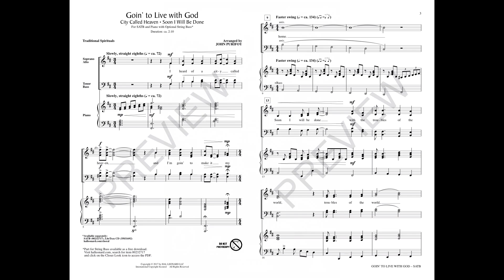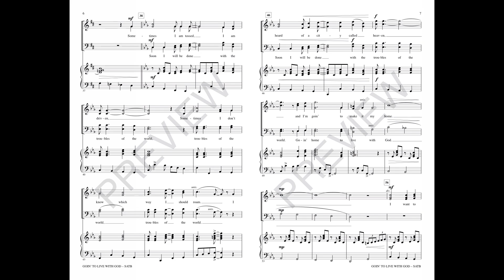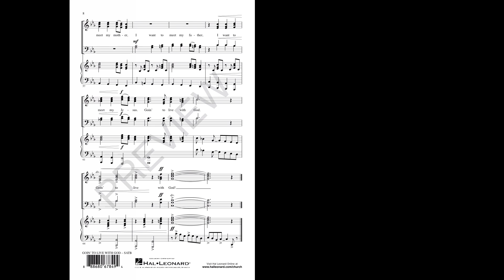GOIN' TO LIVE WITH GOD (w/ "City Called Heaven" & "Soon I Will Be Done") (SATB Choir) - John Purifoy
This hopeful medley places two spirituals side by side for an upbeat unique choral anthem. An opening “curtain raiser” calls the piece to purpose before giving way to a jazzy swing vibe that instantly gets the foot to tapping. Perky syncopations punctuate the arrangement, energized by a crafty piano part. This versatile work is equally at home in concert settings or in the church choir loft, and the optional acoustic bass ups the “cool” factor of this unforgettable number!